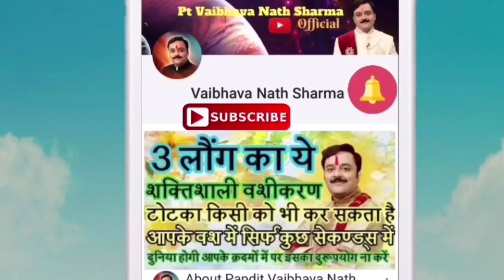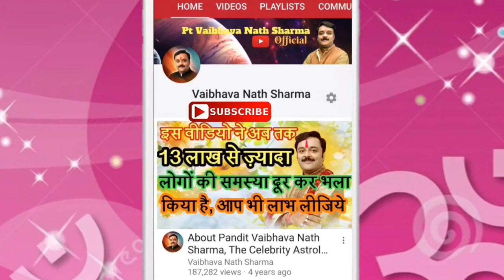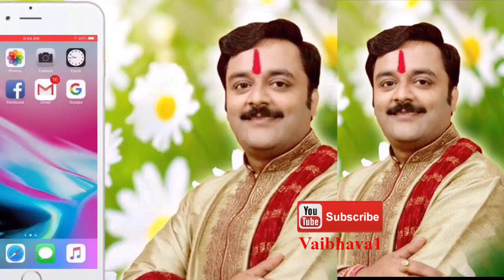उन्नति में बाधक होता है छत पर रखा पानी का टैंक | Vastu Tips For Over Head Water Tank, Where To Place